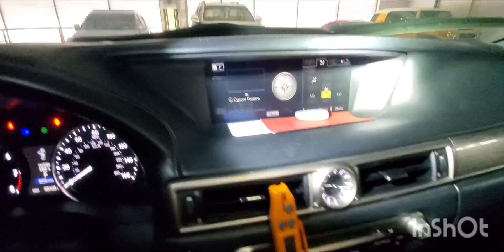Inspected - Lexus GS 350 2014 || Autohub